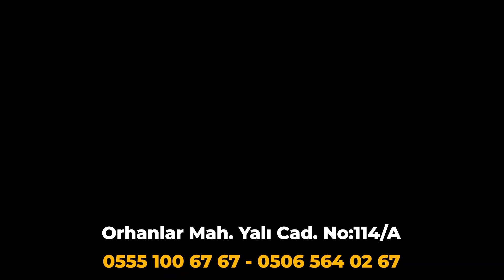Toprak kaydı...Ortalık karıştı...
Karadeniz Ereğli’ye bağlı Alacaağzı mevkiinde bulunan özel bir firmanın  çamur havuzunda toprak kayması meydana geldi.

Yaşanan toprak kayması sonucu bölgede bulunan plajdan dönen bir ailenin içinde bulunduğu araç yolda mahsur kaldı.

Can ve mal kaybının olmadığı olayda mahsur kalan aile kurtarılarak bir tesiste misafir edilirken, ekipler kapanan yolu açmak için çalışma başlattı.